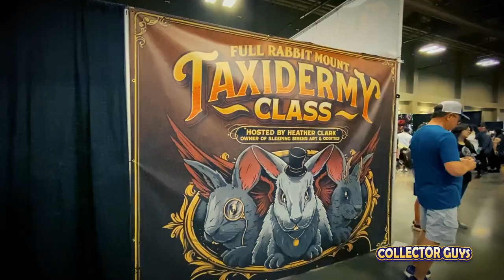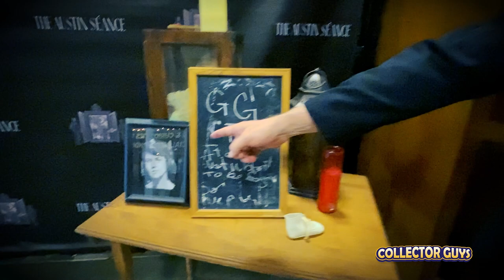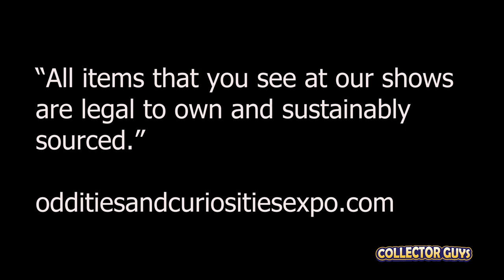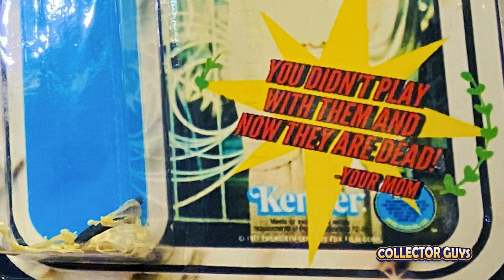Oddities & Curiosities Expo I COLLECTOR GUYS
Step right up folks! As the Collector Guys take you on an amazing trip inside the Oddities and Curiosities Expo. You won't believe your eyes as you enter a world of side-shows, off-beat gifts and dark and mysterious art. You'll ask yourself "Is it art? Or is it taxidermy?" We say it's both. You'll learn how to talk to the dead in addition to all the things you can make out of road kill. So sit back and enjoy.

Collector Guys also on
Web: Collectorguys.com
Intagram:  @collectorguys

The Collector Guys are just a couple of guys celebrating collectibles and the people who collect them. We firmly believe that you should proudly surround yourself with the things that make you happy.